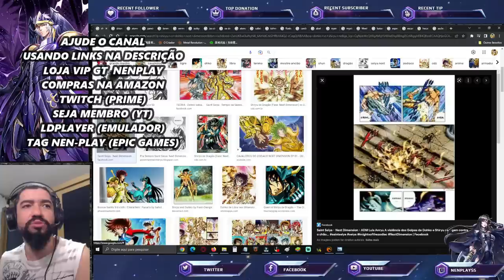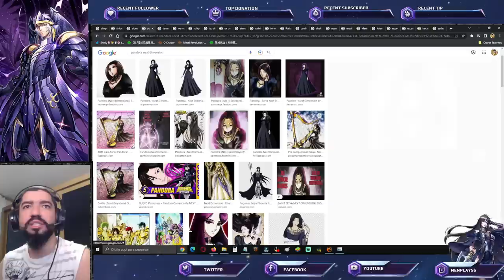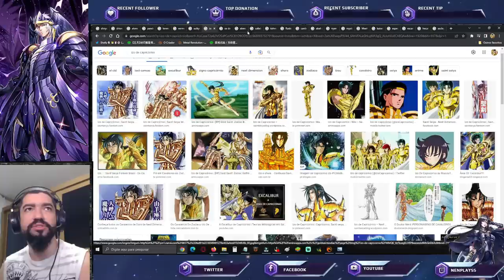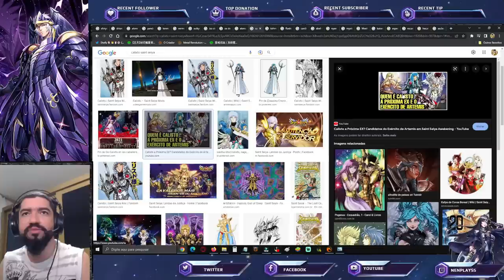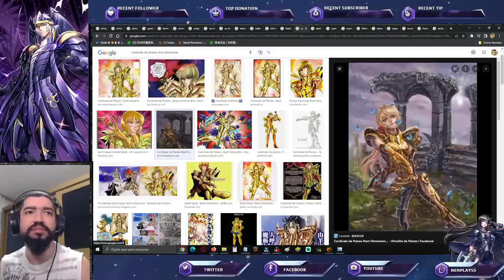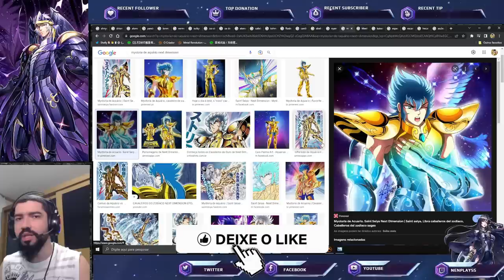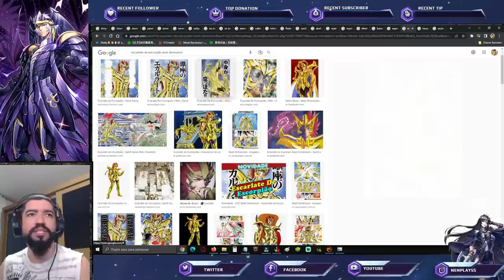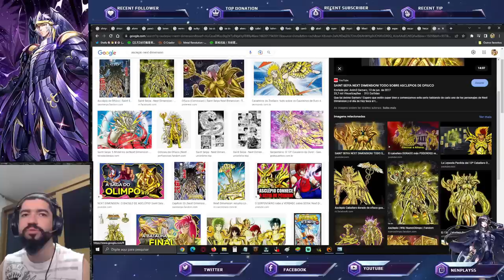23 Próximos Lançamentos da Saga Next Dimension em Saint Seiya Awakening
Confira as várias cartas que ainda pode chegar em saint seiya awakening, da saga ND (Next Dimension).